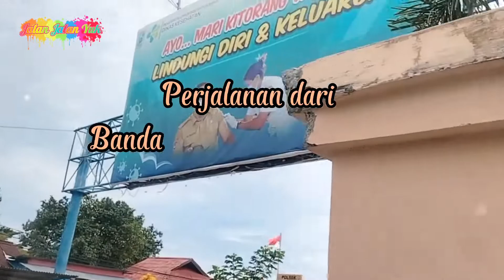Manokwari - Otw from airport to hotel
Begini perjalanan setelah Tiba di bandara Rendani, next on the way to Swiss-belhotel Manokwari Papua Barat.